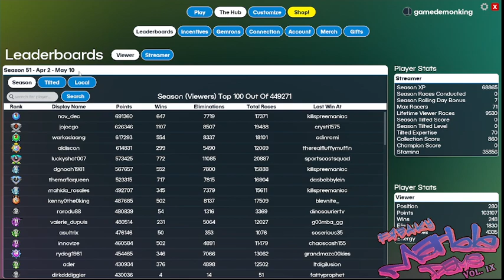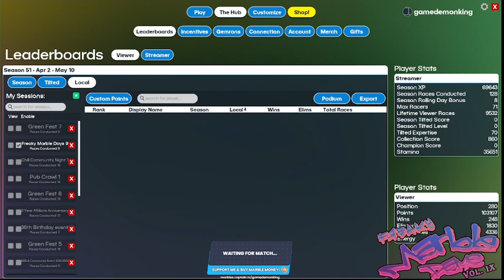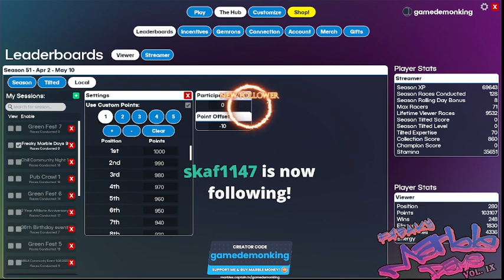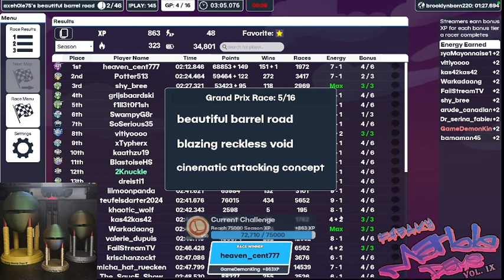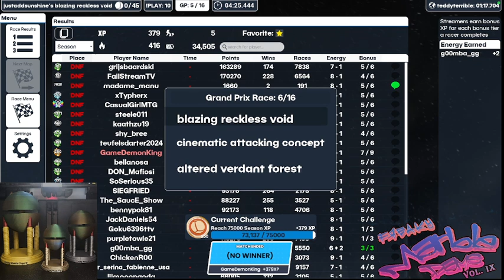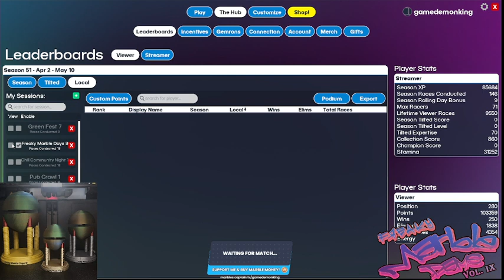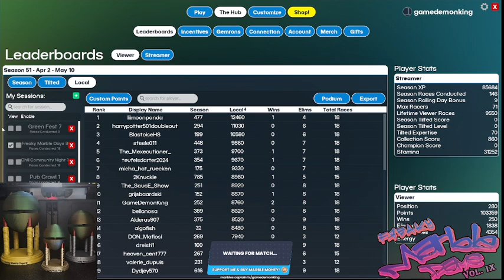Freaky Marble Days 9 9530/25000